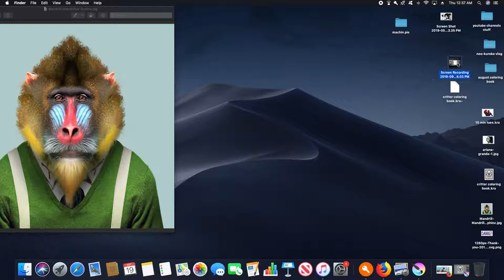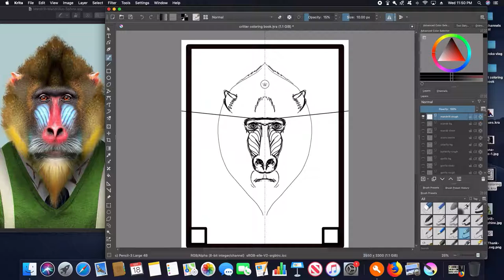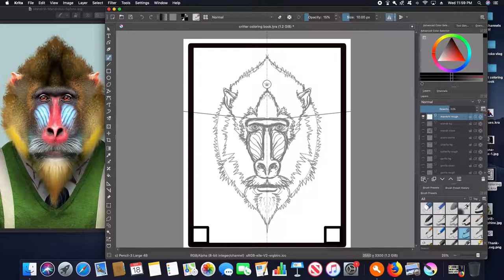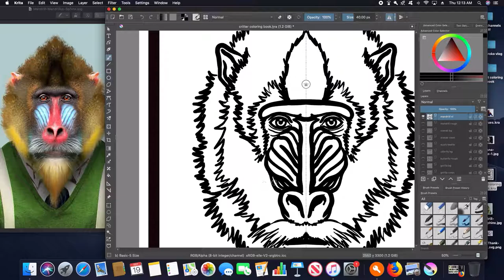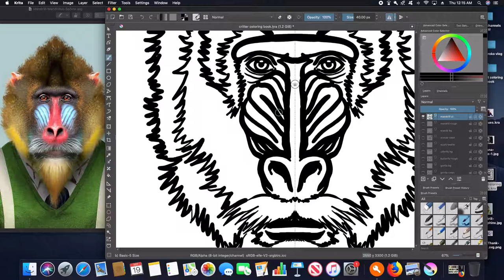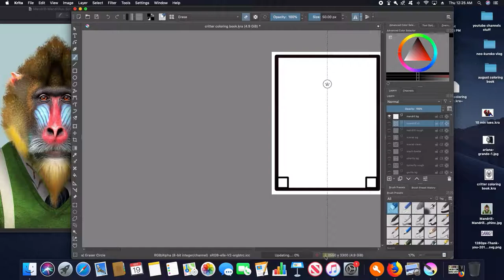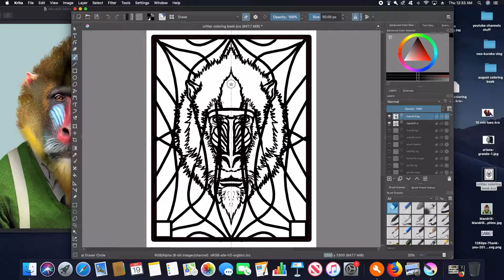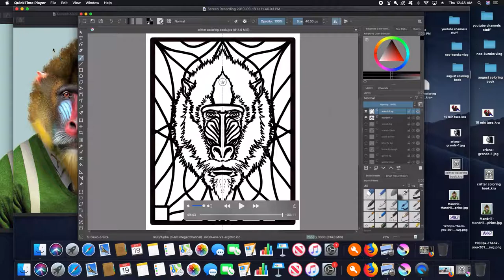mandrill ilustration in krita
Me sketchin a mandrill
I opened an ETSY shop online!! If you are interested in buying a digital illustration you have seen on my channel  check out this link :)